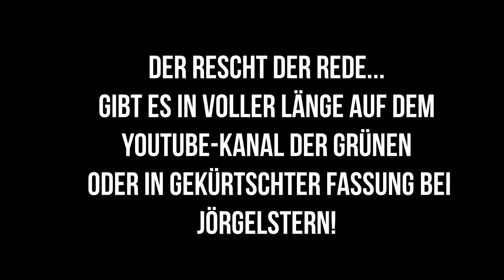(Trailer zur Bundestagswahl) - Mit Grün gegen Mauerbauer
Die Grünen trafen sich im Juni in Berlin, um ihr Wahlprogramm für die Bundestagswahl zu beschließen.
Eine herausragende Rede hielt der Vorsitzende der Grünen, Cem Özdemir. Ich habe mir erlaubt, die Rede hart zu kürzen, damit auch Menschen, die kaum Zeit haben, sich mit Parteienpolitik zu beschäftigen, sie sich anschauen können.
Dies soll mein Beitrag zu Bundestagswahl sein, in der Hoffnung, dass ihr alle Wählen geht und für ein umweltfreundliches, weltoffenes und gerechtes Deutschland und Europa eintretet!
LG, jörgelstern